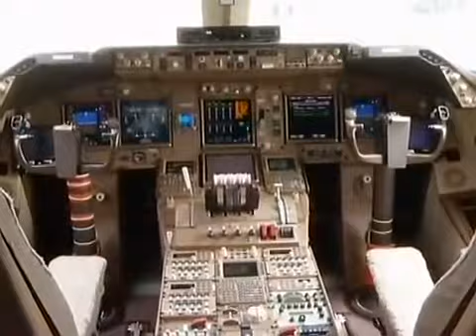Boeing 747-8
The 747-8 Intercontinental makes its international debut at the Paris Air Show. Its arrival generates tremendous enthusiasm from both Boeing employees, and other exhibitors who can't help but notice Boeing's largest passenger airplane as it rolls by.
The Boeing 747-8 made its debut at the Paris AIr Show!
Thumbs Up!